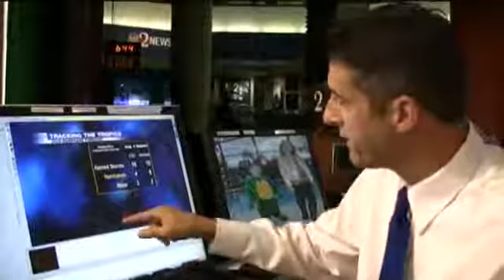Tony Mainolfi Talks About Tropical Wave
Behind the scenes: Chief Meteorologist Tony Mainolfi talks about the tropical wave in the Atlantic on Tuesday.